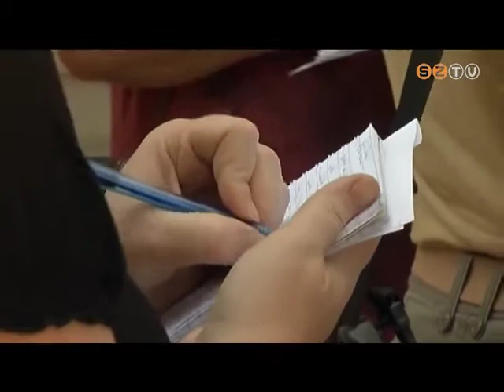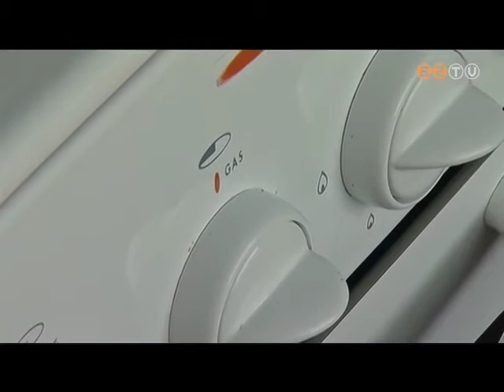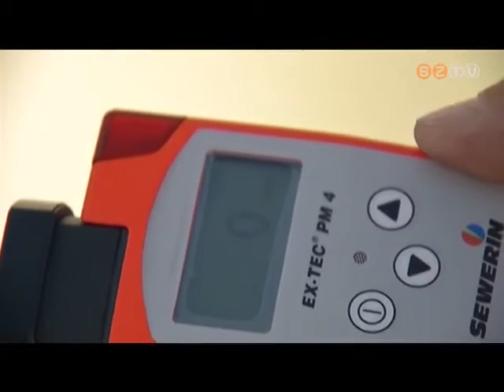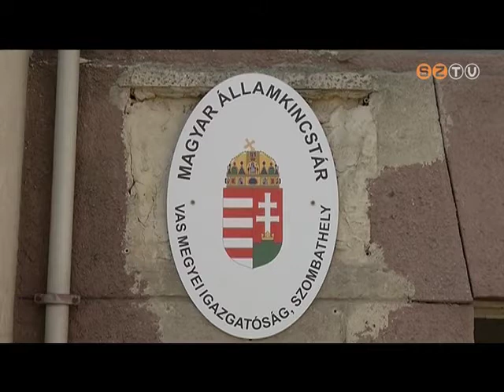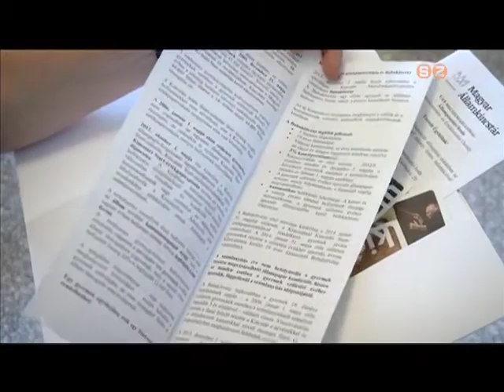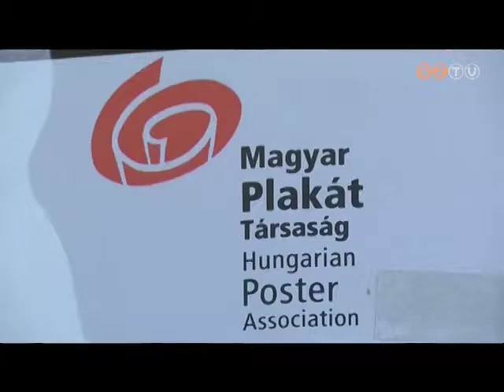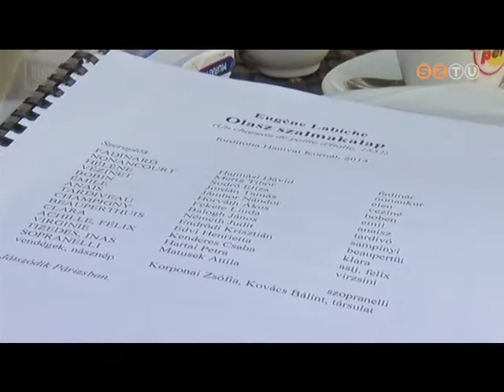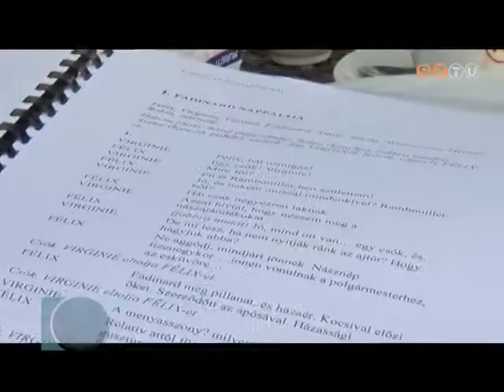Híradó - 2014. július 17.